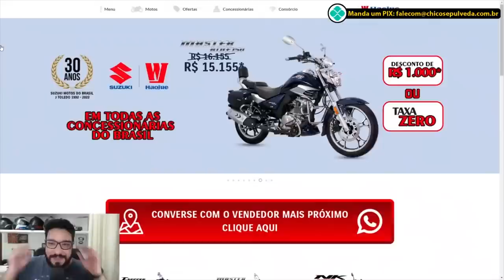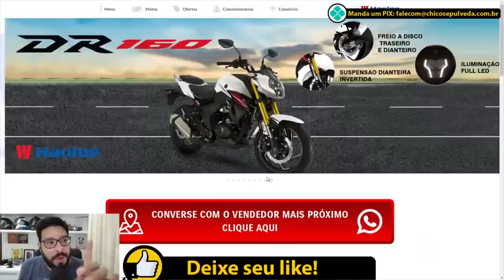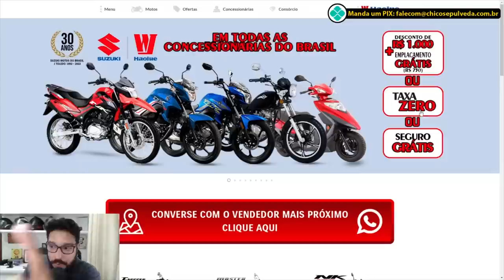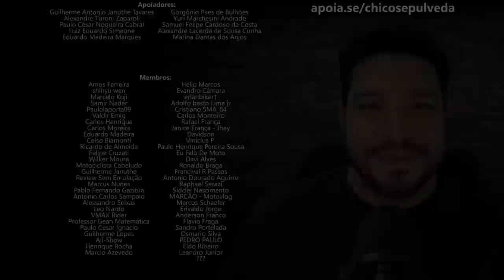CADÊ a ZONTES, Joca?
Black Boots
Calçados com estilo, conforto e segurança